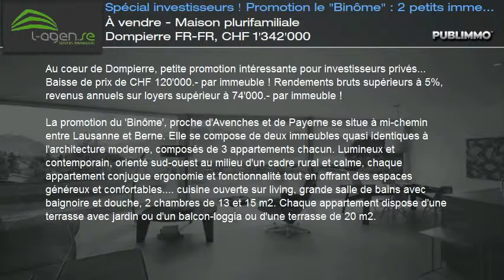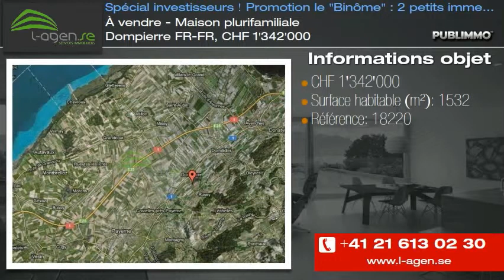À vendre - Maison plurifamiliale Dompierre FR-FR, CHF 1'342'000